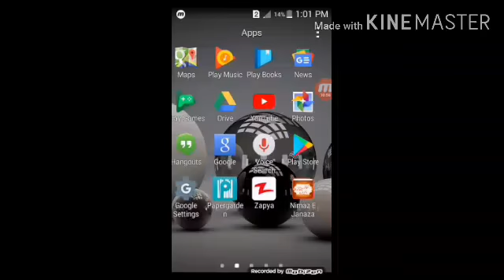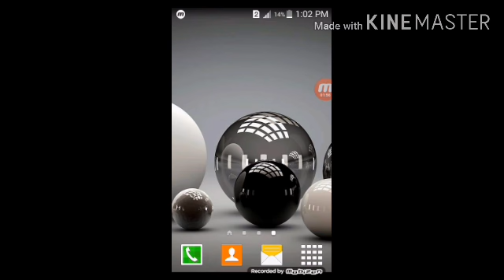New moblink jazz free internet code jazz py free internet hasil kren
New moblink jazz free internet pakige

HELLO dosto jaaz free internet 10 din kliay day rha hy

TO video ko end tak dekhen or free datta hasil kren